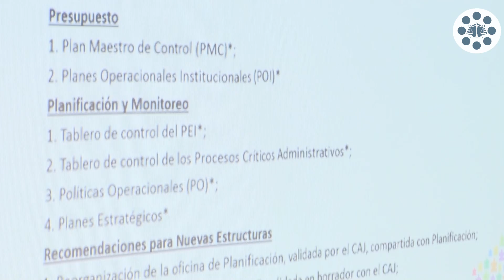Alcances del programa Democracia y Gobernabilidad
El programa Democracia y Gobernabilidad encarado por USAID CEAMSO se instaló en el país desde el año 2013 para buscar mejorar la eficacia del gobierno. El  Poder Judicial, a través de la Corte Suprema de Justicia es uno de los poderes del Estado que trabaja en base a este programa.